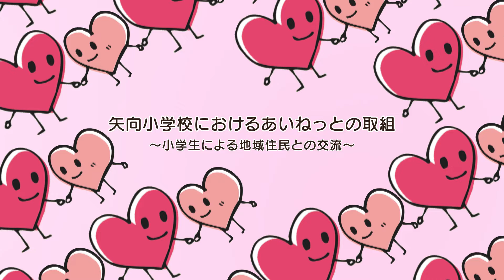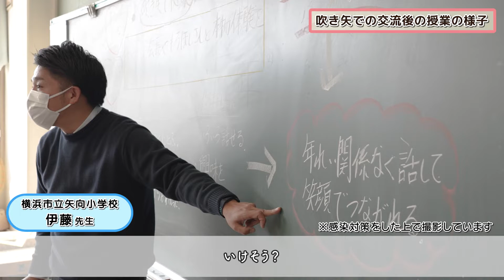鶴見・あいねっとの事例発表 ～矢向小学校におけるあいねっとの取組(小学生による地域住民との交流)～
鶴見区では、誰もが安心して健やかに暮らせるまちづくりのための活動「鶴見・あいねっと（鶴見区福祉保健計画）」を、区民の皆様、関係団体・機関、事業者とともに進めています。

この動画では、矢向小学校におけるあいねっとの取組(小学生による地域住民との交流)について紹介します。

※この動画は、令和5年2月18日（土）開催の「第17回鶴見・あいねっと推進フォーラム」において、地域活動の事例発表の際に上映したものです。

横浜市　鶴見区　福祉保健課